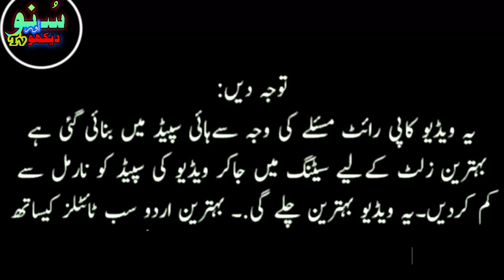Alp Arslan bolum 40 In Urdu hindi subtitles | Episode 13 season 2 alparslan complete nae qist no 40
برائے مہربانی ڈرامے کی سپیڈ کو یوٹیوب ویڈیو کی سیٹنگ میں جا کر پلے بیک
  play back
سیٹنگ میں جا کر پوائنٹ فائیو 5۔0 پر لے جائیں ۔تاکہ ڈرامے کے صحیح رزلٹ آپ کو مل سکیں۔شکریہ
Suno aur dekho tv In this video, Alp Arslan bolum 40 In Urdu hindi subtitles | Episode 13 season 2 alparslan complete nae qist no 40. Alparslan complete nae qist no 40. You will see the epic battle of Alp Arslan and Yazdanbakhsh. You will also see the love story of Alp Arslan and Shekeribad. Alp Arslan is back and this time he is fighting for not only his kingdom, but also for the love of his life.

Alp arslan new season 2 episode 40 urdu hindi subtitles | alparslan ki nae qist no 40 season 2 .
Alp arsalan ki qist 40 urdu.
alp arslan bolum 40 in urdu subtitles.
Alp arslan ka season 2 episode 13 .
Alp arslan new episode 13 season 2 urdu | alparslan ki nae qist no 40 season 2 | urdu subtitles |
alp arslan ki nae qist 40 complete urdu subtitles.
Alparslan new season 2 Episode 49 in Urdu Hindi.
 alp arslan ka naya season 2 ki qist no 40 urdu subtitles.
 turkish drama alp arslan qist no 13.
Alparslan new season 2 Episode 13 in Urdu Hindi.
alp arslan ki nae qist 13 with urdu subtitles .
alparslan bolum 40 urdu subtitles
alp arslan bolum 40 urdu complete.
Alparslan season 2 Episode 13 in Urdu Hindi.
alparslan ki qist number 13 complete with urdu subtitles.
Complete urdu episode 40 of alp arslan season 2.
Alp arslan drama season 2 ki nae qist urdu .
Season 2 alp arsalan episode 40 urdu.
Alparsalan episode 13 with urdu subtitles.
Alparslan episode 13 season 2 urdu subtitles.
Alparsalan season 2 episode 40.
alparslan urdu subtitle qist 13 urdu aur hindi complete.
turkish drama series alparsalan season 2 episode 13.